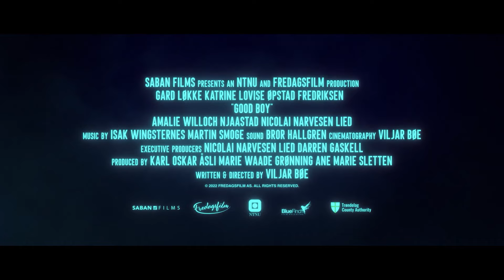GOOD BOY Trailer (2023) Gard Løkke, Thriller